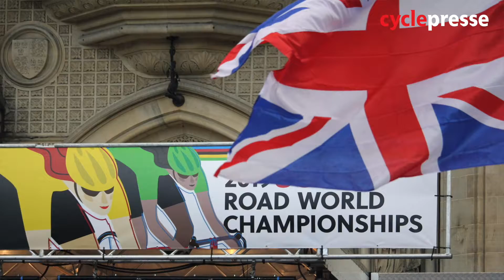FQSC peut être fier de sa représentation REPORTAGE